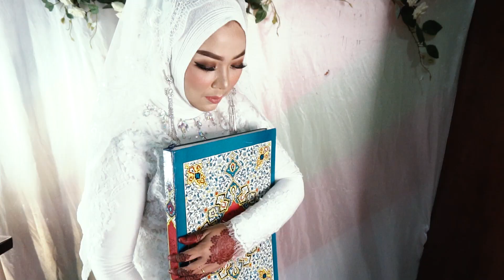The Wedding of FITRI & WAWAN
Wedding cinematic of Fitri dan Wawan ( 22 agustus 2019)

Follow ig kita : @almalay_studio
For info :
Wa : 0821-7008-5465